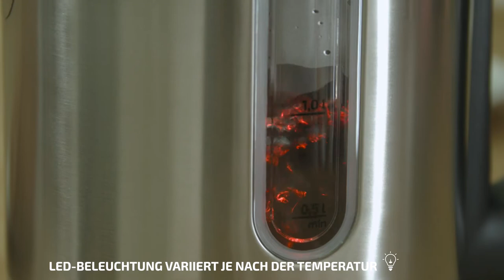ThermoSense 290 Steel | Deutsch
· Wasserkocher mit einem exklusiven Design mit 1 Liter Fassungsvermögen.
· Aushochwertigem AISI 304 18/10 Edelstahl hergestellt. Ideal für Verwendung als Lebensmittel, da er keine Gerüche oder Geschmack hat.
· Grosse Widerstand gegen Rosten und frei von BPA und anderen Giftstoffen.
· Elektronische Einstellung der Temperatur zwischen 60 ºC und 100 ºC in Schritten von jeweils 10 ºC.
· Warmhalten und kochen.
· 1100 W Leistung mit schnellem Aufkochen.
· Beinhaltet einen herausnehmbaren und waschbaren Anti-Kalk-Filter, um schlechte Gerüche zu vermeiden.
· Basisstation 360º erlaubt die Verwendung für Rechts- und Linkshänder.
· Kabelloser Behälter mit unabhängiger Basis, sodass Sie ihn transportieren kann.
· Effizientes System: Heizplatte einfach zu reinigen mit der versteckten und integrierten Heizelemente in der Basis.
· LED-Beleuchtung schaltet sich ein, wenn das Wasserkocher in Betrieb ist und variiert je nach der ausgewählten Temperatur.
· Ergonomischer Cool-Touch-Griff für eine leichte und sichere Verwendung.
· Mit einem Fenster mit Wasserstand ausgerüstet.
· Breite Einfüllöffnung mit klappbarem Deckel für eine leichte Verwendung und Reinigung.
· Antitropf-Düse, um den Inhalt ohne einen einzigen Tropfen zu vergiessen.
· Doppeltes Schutzsystem, automatische Abschaltung gegen Trockengehschutz und Überhitzungschutz.
· Kindersicherung und rutschfeste Basis mit Kabelaufwicklung.